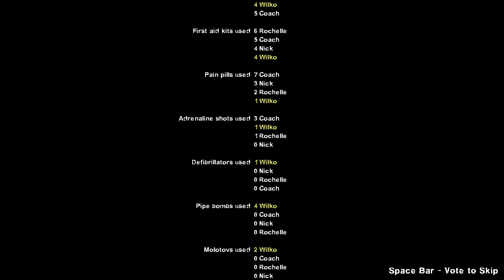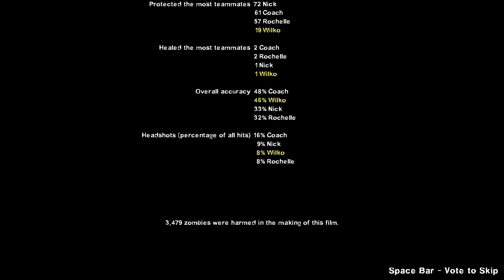Left 4 Dead 2 Campaign Gameplay 276 - A Dam Mission: Extraction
Playing the "A Dam Mission Fixed" custom campaign by Eugenio 'Motanum' Roman and Timelords on Left 4 Dead 2 (2009) on Normal difficulty.

Beware of elevators and ladders.